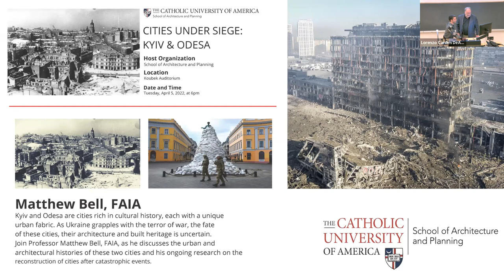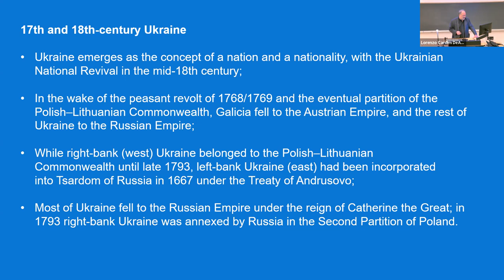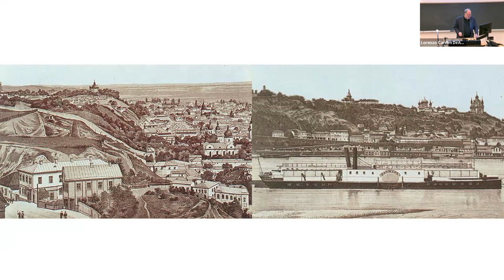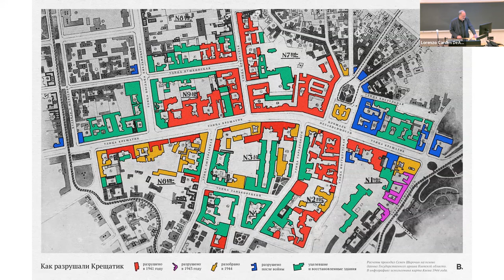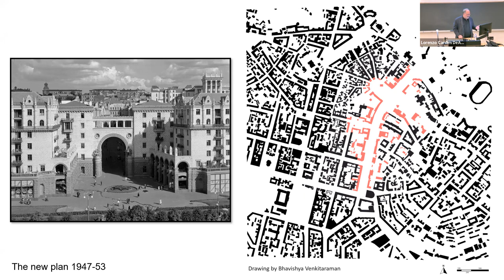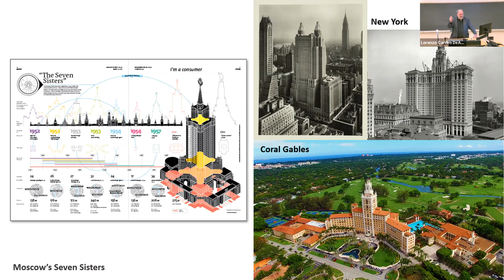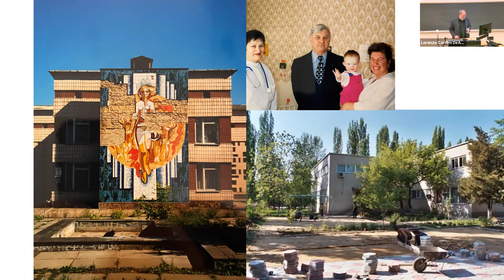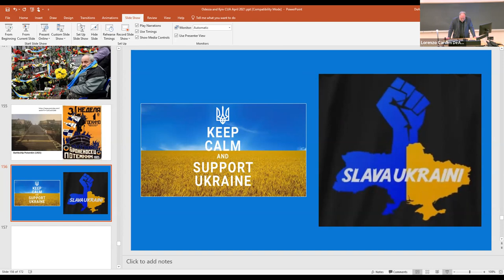Cities Under Siege: Kyiv & Odesa by Matthew Bell, FAIA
Kyiv and Odesa are cities rich in cultural history, each with a unique urban fabric. As Ukraine grapples with the terror of war, the fate of these cities, their architecture and built heritage is uncertain. Join Professor Matthew Bell, FAIA, as he discusses the urban and architectural histories of these two cities and his ongoing research on the reconstruction of cities after catastrophic events.